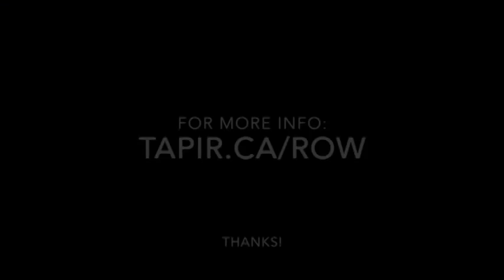St-Jacques -- Help us Erg against YOU!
David St-Jacques, two years ago our high school began this mission. It was originally a request to Cmdr. Hadfield to help set up a live web competition between an astronaut on the ISS and students at St. Joseph's Catholic High School in Barrie. Now that we have a Canadian going to space that Canadian can be you!

See tapir.ca/row  for more info.